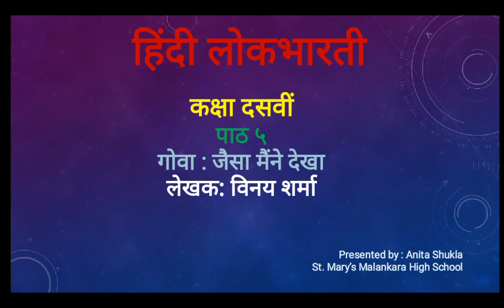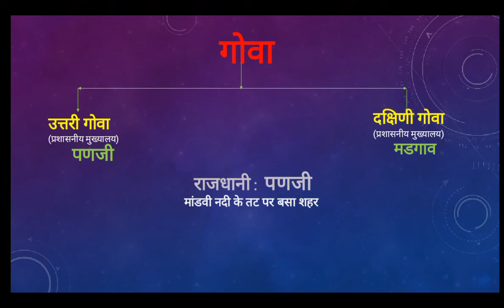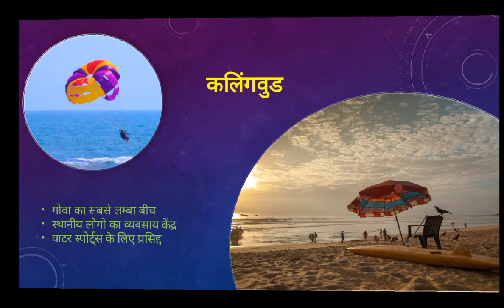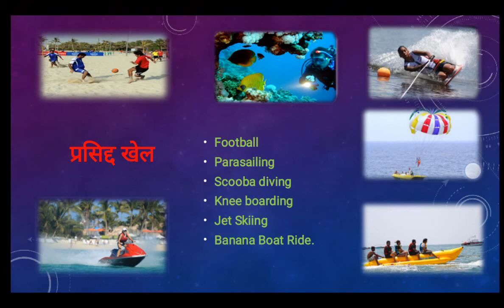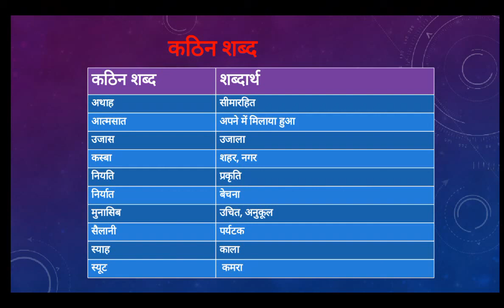Standard: X, Subject: Hindi, Lesson 5: गोवा जैसा मैंने देखा.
This video is presented by Mrs. Anita Shukla for Standard X, Hindi.